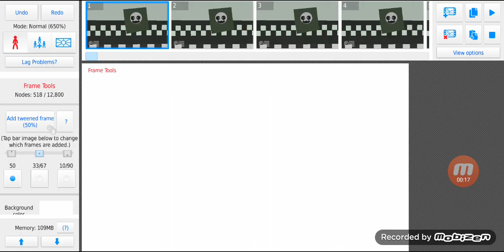Springtrap vs TMITS (sticknodes battle)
Ur gonna keep crying